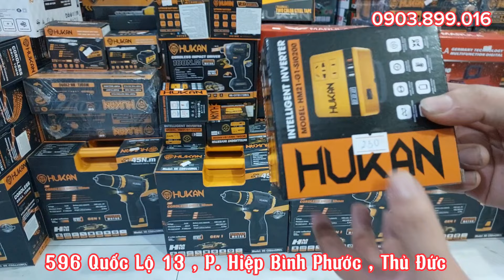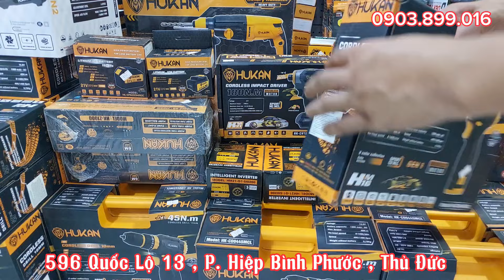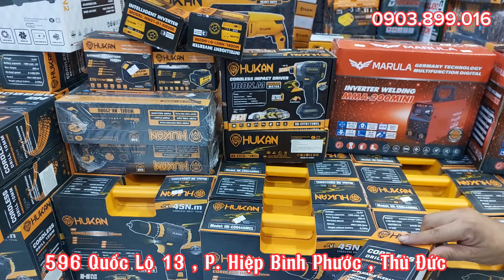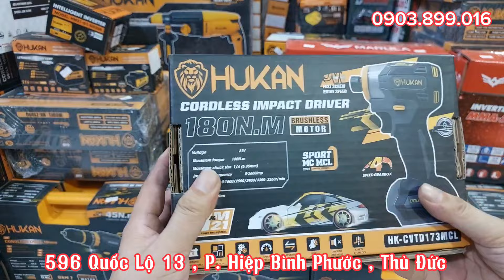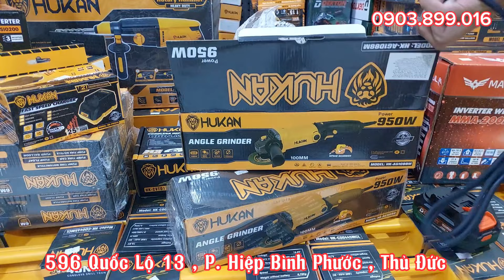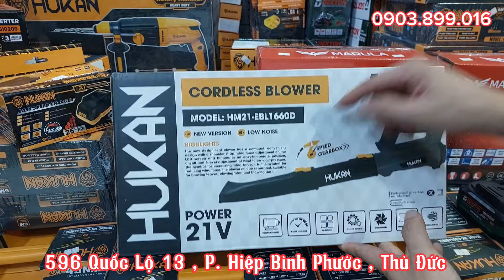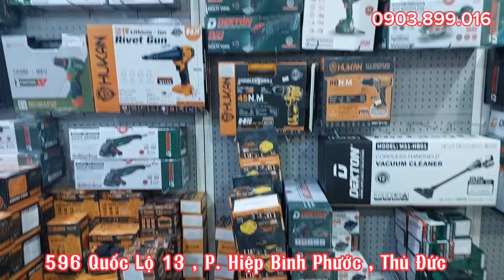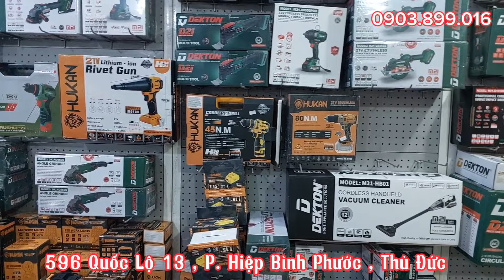KHUYẾN MÃI HUKAN - LÔ HÀNG CUỐI NĂM - MÃ NÀO CŨNG GIẢM LIỆN HỆ 0708.887.016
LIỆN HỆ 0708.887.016